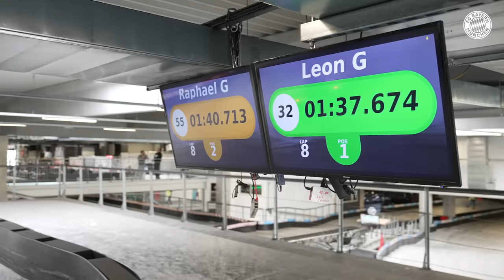FC Bayern Go-Karting Team Building | Bavarian Grand Prix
Ready, set, go! A special team building event was on the agenda for the FC Bayern Munich team. The players, coaches and the entire team behind the team duelled on the track with electric karts and determined the best racing driver among themselves. Who will become the Bavarian Grand Prix Champion? Find out in this video!

► ¿Quieres ver más de Musiala, Müller, Kane y cía?